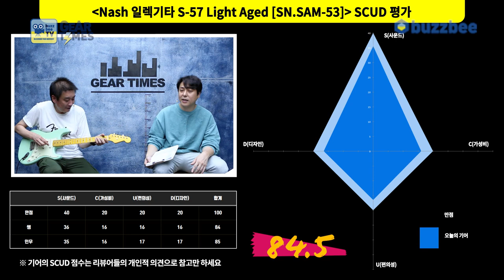[GearTimes 3507회] 내쉬 Nash 일렉기타 S-57 Light Aged [SN.SAM-53]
내쉬 Nash 일렉기타 S-57 Light Aged [SN.SAM-53]

0:00 오프닝
3:28 스펙(Spec)
4:16 사운드 테스트 (sound test)
10:50 시연 (Demo)
12:19 한줄평
13:23 점수